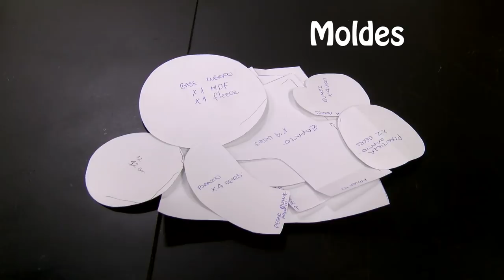Como Hacer Muñeco de Nieve - HomeArtTv por Juan Gonzalo Angel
En la mayoría de los países, el muñeco de nieve se considera un símbolo de Navidad y de Invierno para muchos y es el gran protagonista, junto a Papá Noel, de las postales navideñas que llegan a los hogares felicitando la Navidad. A los niños les encantan las manualidades, que pueden desarrollar tanto ellos solitos o en familia. Ellos se divierten y entretienen y, a la vez, desarrollan su imaginación y fantasía.

En Navidad, las puertas, paredes y ventanas se decoran. Además de los típicos adornos navideños, Papá Noel, el Belén, los Reyes Magos, campanas, ángeles, etc. Estas fiestas sería bueno decorar la casa con elaboraciones propias realizadas con la colaboración de los más pequeños de la casa.

Guiainfantil propone a los más pequeños elaborar un muñeco de nieve casero a gusto de cada uno, todo ello, de una manera sencilla y explicada paso a paso. No obstante, los niños pueden desarrollar esta manualidad, siempre bajo la atenta observación de un adulto. Una oportunidad ideal para que padres e hijos elaboren su propio muñeco de nieve para decorar la casa de cara a las Navidades.